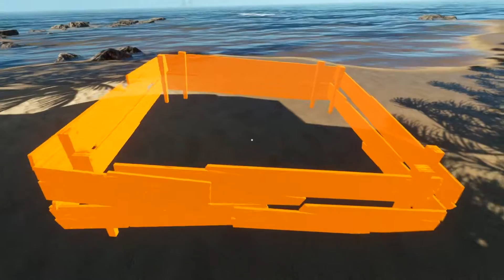Stranded Deep #9 Can I Capture The Great White Shark?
Stranded Deep!
Please Leave A Like For More!

Music Intro:
Terrasoundz